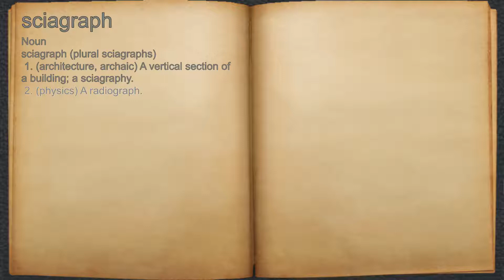What does sciagraph mean?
A spoken definition of sciagraph.

Intro Sound:
Typewriter - Tamskp